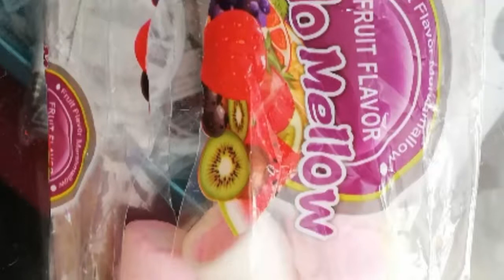chubbybunny 🐰 challenge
me and my sister  did this chubbybunny challenge  .we took the small size fruits flavor marshmallow for this challenge and guess what we actually put more than 12 marshmallow at a time ..
   please enjoy and be a part of our family ...❤️❤️❤️❤️